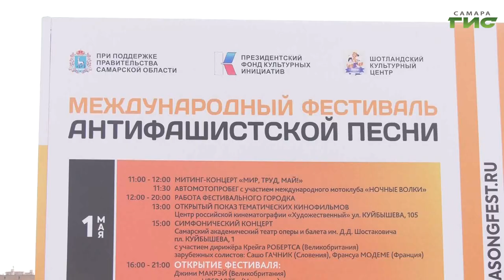В Самаре проходит международный фестиваль антифашистской песни "Гитары в строю"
В Самарской области стартовал Международный фестиваль антифашистской песни "Гитары в строю". Проект был поддержан Президентским фондом культурных инициатив и правительством региона. Организатором выступила Автономная некоммерческая организация "Шотландский культурный центр "Каледонский клуб". Официальное открытие фестиваля состоялось 1 мая. Подробности у наших корреспондентов.